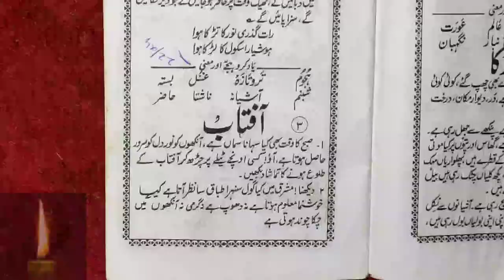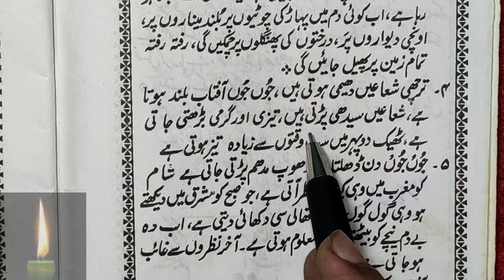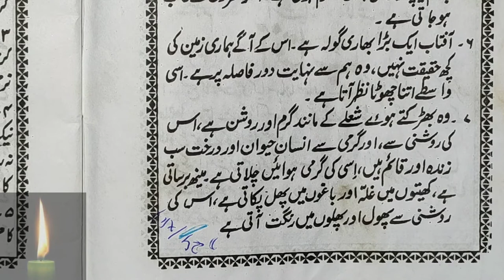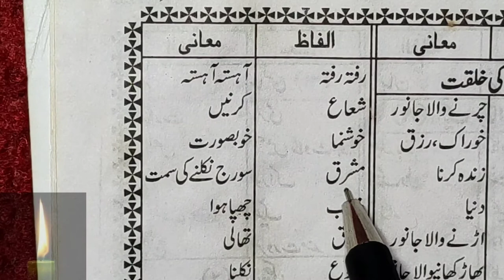Learn to Read Urdu Online - उर्दू पढ़ना सीखे | urdu zaban ki dusri kitab - Urdu Sikhe Part-50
Urdu padhna sikhe video series ka ye part 50 hai jisme humne urdu ke 1 sabaq padhe hai. aap inki practice kijiye